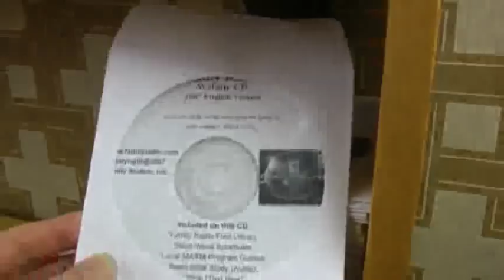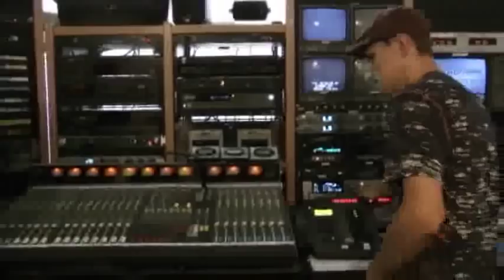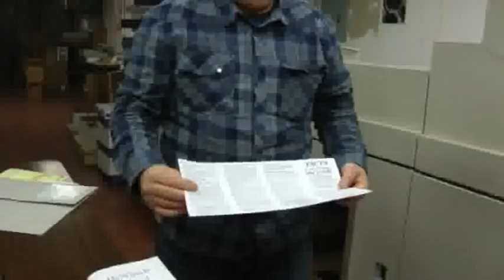Harold Camping Family Radio TV Tour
This is part 2 of the behind the scenes tour of Family Radio which was co-founded by Harold Camping in 1958. In 1961 Open Forum started. This tour takes you through their TV studio building in Oakland, CA. This tour was on April 6, 2011. Part 1 takes you through their offices and Radio Station.